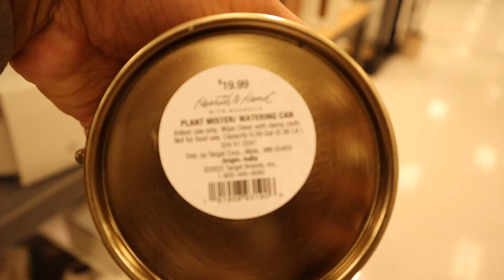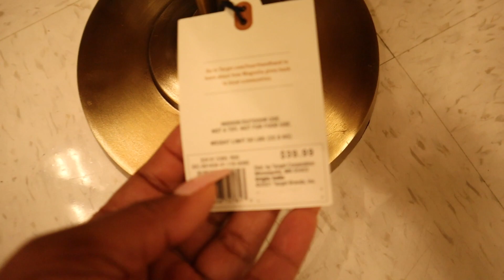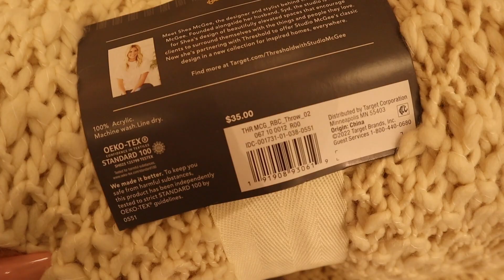TARGET 2023 SHOP WITH ME | HEARTH AND HAND & STUDIO MCGEE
Etsy Store